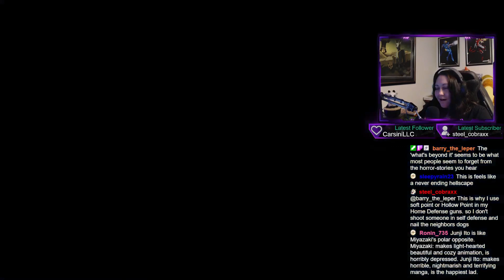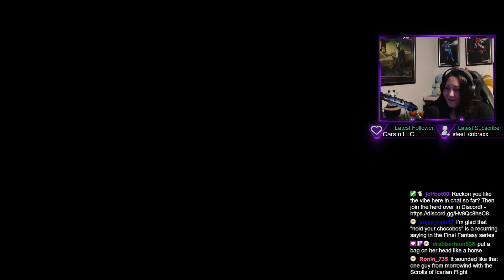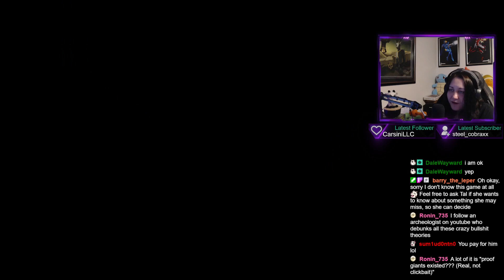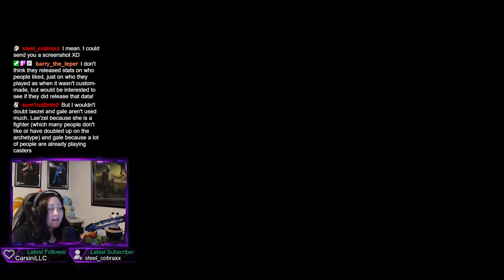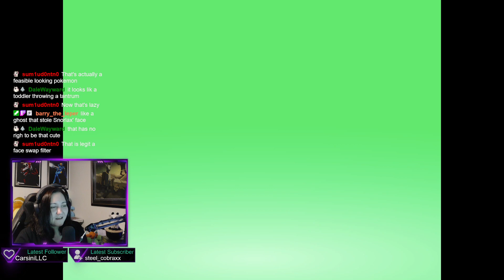First Play - Final Fantasy X - Part 10 - Thunder Plains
Timecodes
00:00 - Pre-Stream Music
02:14 - Intro
04:00 - Gameplay Starts